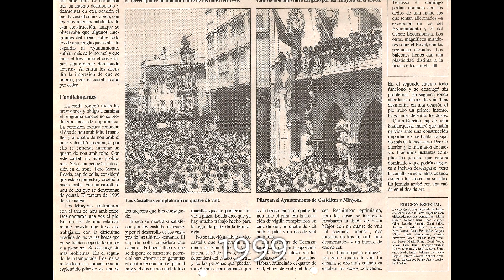40 Festes Majors CDT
Els Castellers de Terrassa vam actuar el 1980 a la primera Festa Major. El video recull imatges de les 40 festes majors on hem participat. Visca els Castellers de Terrassa!

T’ha agradat el vídeo? Posa’ns un “likealeta”.
Vols estar al dia dels vídeos i activitats de la Colla?